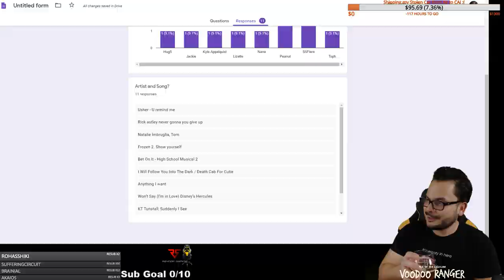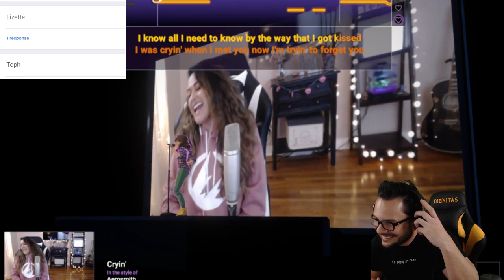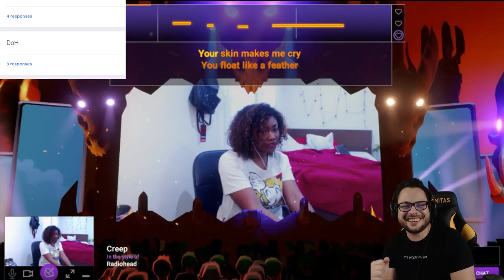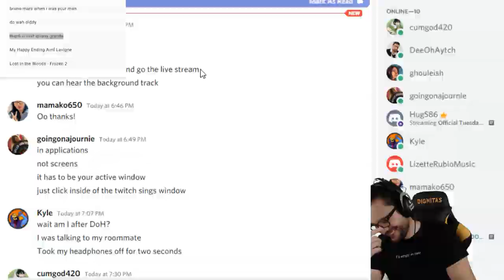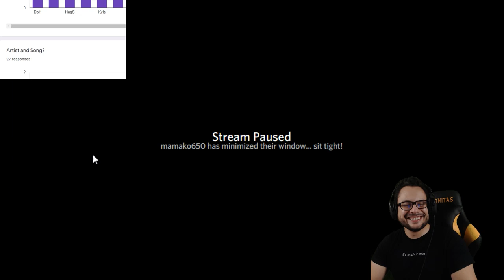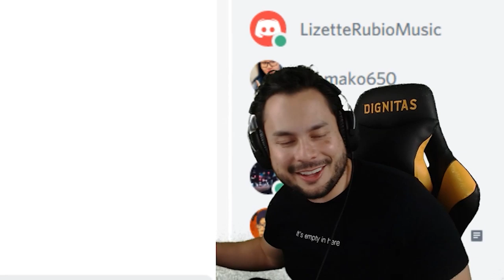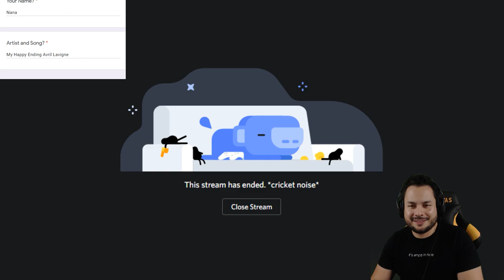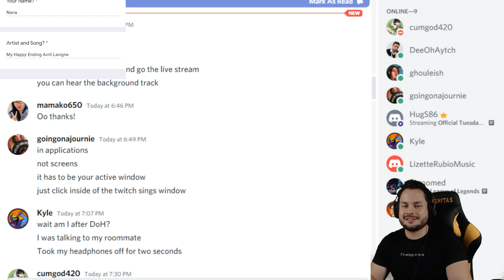QUARANTINE KARAOKE WITH A PRO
Hugs performs karaoke with some friends and a contestent from "La Voz"!